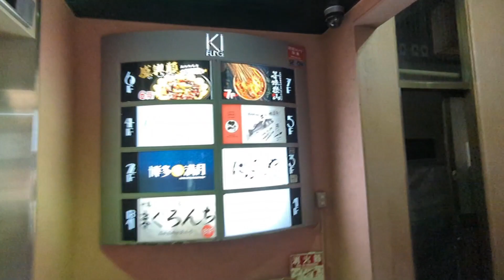尋味楽山 高田馬場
高田馬場にある本格中華料理屋の「尋味楽山」へ行ってきました。
一串58円は嬉しい。